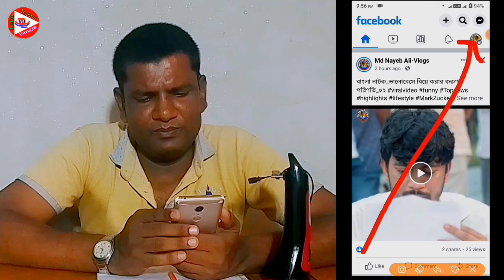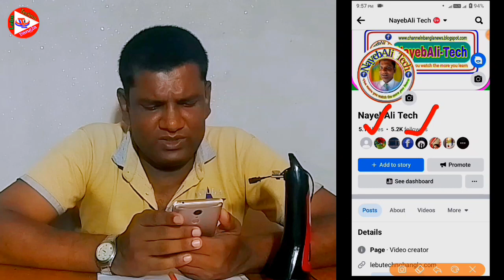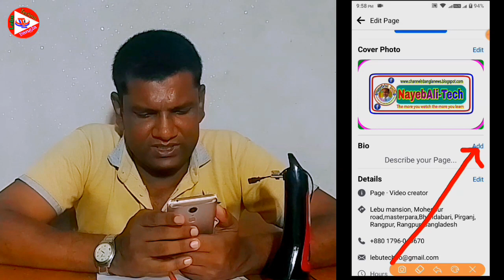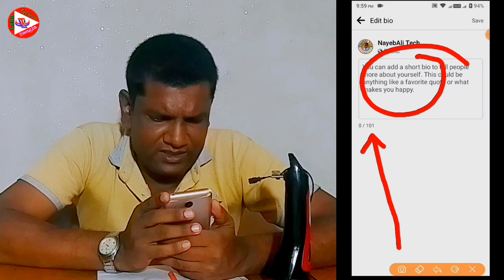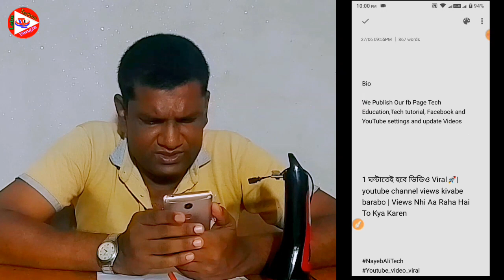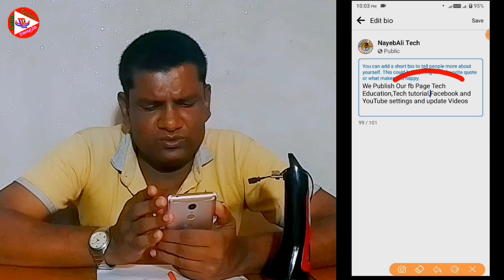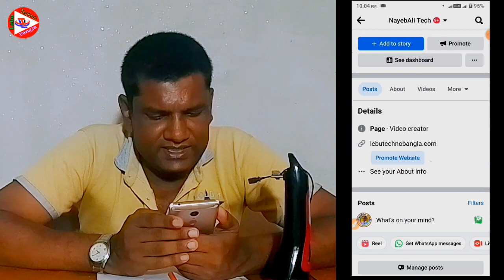facebook page bio ki likhbo | ফেসবুক পেজ বায়োতে কী লিখব | how to write bio on fb page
আসসালামু আলাইকুম,
বন্ধুরা কেমন আছেন? আশাকরি অনেক ভালো আছেন।আমিও আলহামদুলিল্লাহ সকলের দোয়ায় ভালো আছি।

Assalamu Alaikum,
 How are you friends?  I hope you are very well. I am also well Alhamdulillah with everyone's prayers.

 📌 Links to some such videos are given below, which will benefit you more.

📌 উক্ত ভিডিওর সার্চে আমরা নিচের কীওয়ার্ডগুলো ব্যবহার করতে পারি।

📌 Related Keywords.

facebook page bio ki likhbo
ফেসবুক পেজ বায়োতে কী লিখব |
how to write bio on fb page |
Bio on page
facebook page bio ki likkhbo
facebook page bio
add facebook page bio
add your bio facebook page
facebook page bio edit
bio for facebook page
bio for facebook
page bio bangla
fb page bio
Facebook bio style
ফেসবুক কভার ফটো কিভাবে দিব
ফেসবুক বায়ো লেখার নিয়ম
add or edit your bio on facebook
facebook a bio kivabe likhbo
facebook bio
add or edit your bio
page bio
add your bio
Facebook level 1 comments on your content
Facebook level 3 complete kaise kare
Facebook page bio add
how to add bio on facebook
পেজের প্রোফাইল পিকচার পরিবর্তন
ফেসবুক কভার ফটো পরিবর্তন
ফেসবুক প্রোফাইল সাজানো
bio fb
bio ki
facebook bio kivabe korbo
facebook page bio ba!gla
facebook page description ki likhbo
facebook page edit
fb bio style
fb bio english
what is bio in facebook
ফেসবুক
ফেসবুক গ্রুপে মেম্বার বাড়ানোর উপায়
ফেসবুক বায়ো কিভাবে দেয়
how to set facebook bio
ফেসবুকে আকর্ষনিয় bio
facebook profile edit
vip fb profile
facebook style bio
maruf sarkar
facebook bio edit
facebook bio tricks
facebook bio bangla
কিভাবে ফেসবুক পেজ বায়ো সেটিংস করব
fb page customization
facebook page bio settings
কিভাবে ফেসবুকে bio সেট করবেন
kivabe facebook bio set korbo
how to make a bio on facebook
how to edit bio on facebook page
edit facebook bio
bio for fb timeline
facebook bio description
fb page bio setup
kivabe facebook e stylist bio set korbo
facebook vip bio
how to style facebook bio vip
facebook vip account banana
how to create facebook bio
how to add facebook bio
tech heap
facebook bio status
facebook bio style
facebook bio style text
facebook par bio me kya likhe
facebook ke bio me kya likhe
facebook bio me kya likhe
facebook pe bio kaise likhe
facebook page me bio kaise likhe
facebook page bio style
what is bio in facebook page
fb page par bio kaise likhe
facebook page par bio me kya likhe
facebook page ke bio me kya likhe
how to add bio in fb page
how to add bio in facebook page
how to write bio in facebook page
facebook page bio me kya likhe
how to create facebook stylish name change
japanese space
style facebook profile name
style name facebook id
style name facebook
facebook name stylish
facebook name style change
facebook name change korbo ki kore
facebook name style
facebook name change
facebook style name change 2023
facebook style name
term paper example
term paper presentation
term paper design
term paper topics
facebook vip bio account 2023
title not equipped ff
ফেসবুক কিভাবে সাজাবো
title